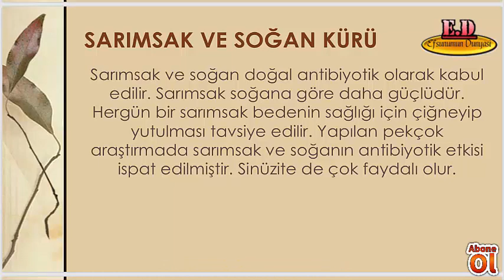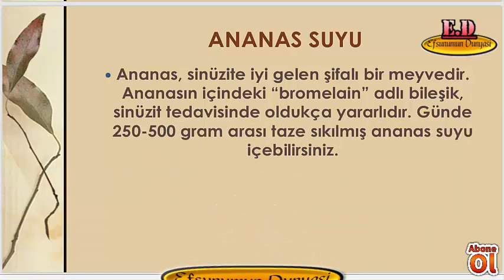SİNÜZİTE İYİ GELEN DOĞAL YÖNTEMLER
Çalışan bir bayan olarak mutfakta sevdiğim ve denediğim lezzetleri ve hoşlandığım tüm yemeklerimi neden dostlarımla paylaşmıyorum diyerek açtığım bu kanalda beni yanlız bırakmadığınız için çok teşekkürler 👏👏👏👏
Beni yanlız bırakmayıp Sayfama Abone olarak bana arkadaşlık edebilirsiniz,sayfamda ziyaretinizi bilmem için  yorum,paylaşım ve beğenilerinizi eksik etmezseniz çok sevinirim eğer hala kanalıma Abone olmadıysanız hemen Abone olun yeni tariflerimden haberdar olun

Şimdiden herkese SONSUZ TEŞEKKÜRLER VE AFİYET OLSUN ❤❤❤